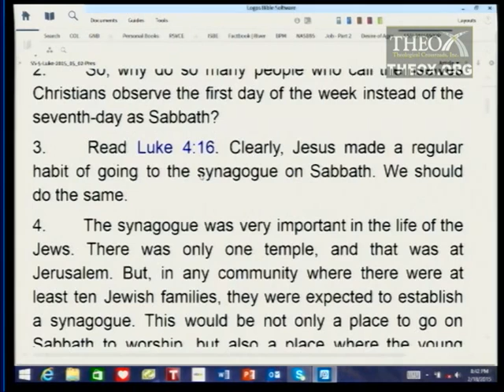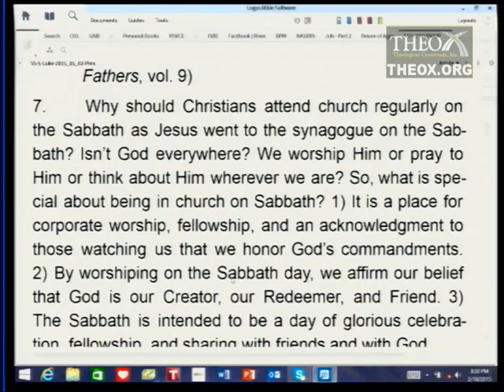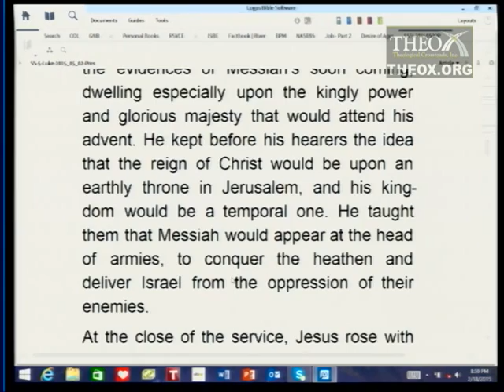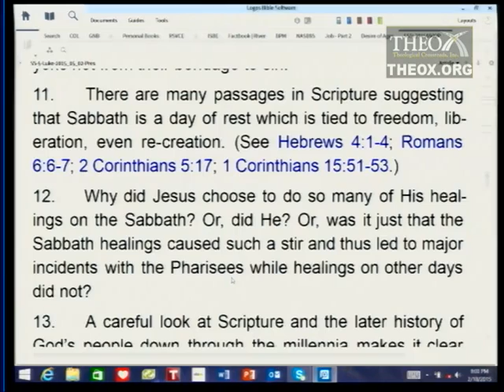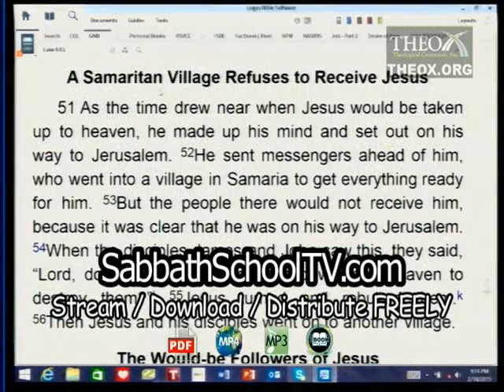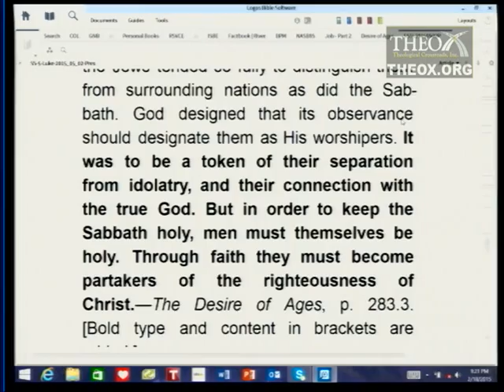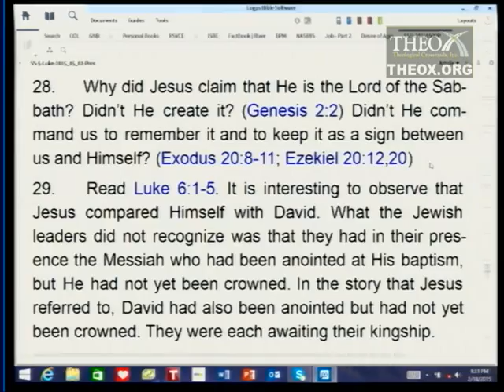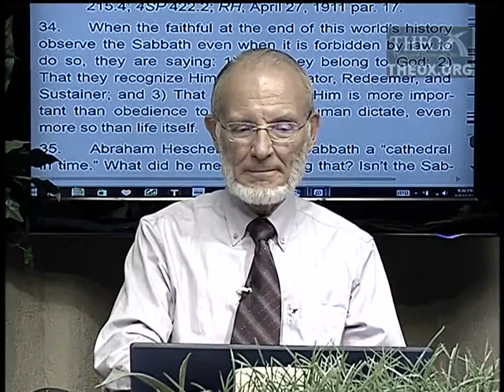5. Christ as the Lord of the Sabbath (May 2) Ken Hart Sabbath School 2015 Q2 L5 "Luke"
5. Christ as the Lord of the Sabbath (May 2)

2015 2nd quarter (April, May, June) topic: "Luke" (Ken Hart's Sabbath School class in Loma Linda, California, which is based upon the adult Seventh-day Adventist Bible study lesson guide and is broadcast on LLBN as "A Look Ahead").